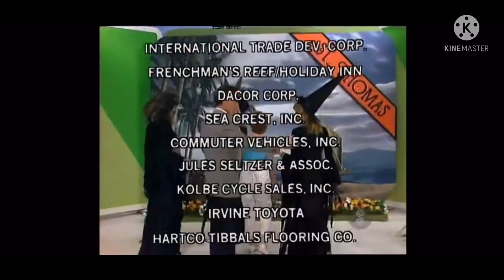TPIR: The Witches Prepare for the Costume Ball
[October 31, 1984] It’s Halloween and the witches are getting ready for the costume ball!